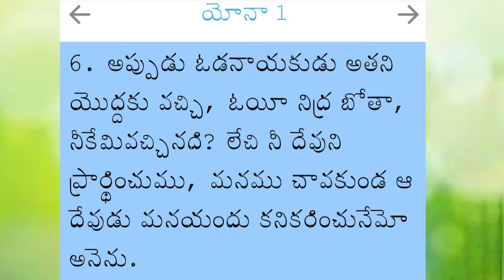ఆత్మీయంగా చచ్చి పొయ్యవా?కోన ఊపిరితో ఉన్నవా?౩ రోజులు ఆకలితో ప్రార్ధన చేసే దమ్ము నీకుంటే..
◆దేవుని దగ్గర నుండి ఈ భూమి మీద వున్న ఒకే ఒక్క ప్రతినిధి 'బైబిల్ గ్రంథం'.

◆ఈ లోకం లో అన్ని మత గ్రంధాలతో పాటు విద్య, వైద్యం. మిగతా అన్ని రంగాలకి సంభందించిన గ్రంధాలు,పుస్తకాలు అన్ని కేవలం 'మనుష్యులు వ్రాసినవే' కాని '66 పుస్తకాలతో కూడిన బైబిల్ గ్రంధం' మాత్రమే దేవుడు వ్రాయించింది.

◆ఆ బైబిల్ గ్రంధం లో వ్రాయబడిన సత్యాలని ప్రజలకి అర్ధం అయ్యే విధంగా వివరించటానికే agnipaulraj అనే ఈ ఛానల్ ప్రారంభించబడింది.

◆సోషల్ మీడియాని దుర్వినియోగం చేస్తూ 'కొందరు' 'మత ఉన్మాదులు' బైబిల్ పై పబ్లిక్ గా చేస్తూన్న వక్రీకరణలకి,దూషణలకి అదే స్థాయిలో ఖచ్చితమైన సమాధానం చెప్పటం కూడా ఈ  ఛానల్ లక్ష్యాలలో ఒకటి.

◆ఈ ఛానల్ లోని  ఫోగ్రామ్స్ ద్వారా ప్రజల ఆత్మీయ, భౌతిక జీవితలకి గొప్ప ప్రయోజనాలు కలిగించడం, భారత దేశ అభివృద్ధి కి,ఐక్యతకి గొప్ప కృషి చేయటమే ఈ ఛానల్ ముఖ్య లక్యం.